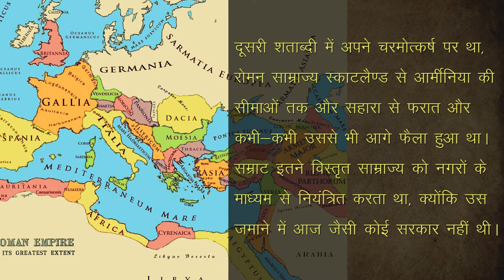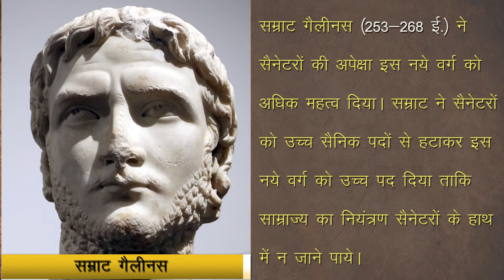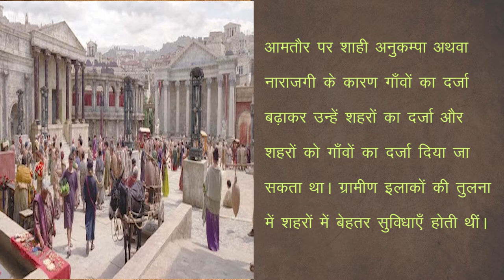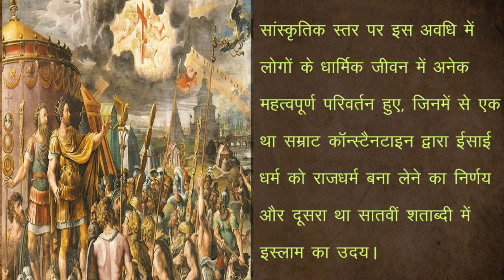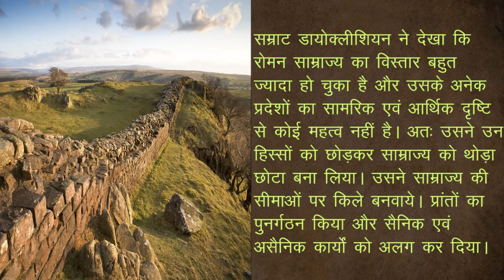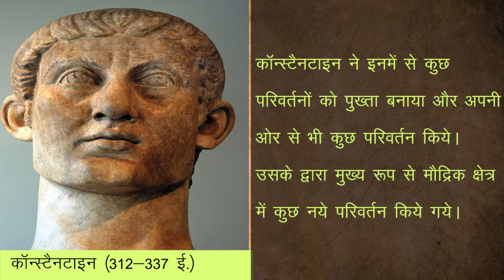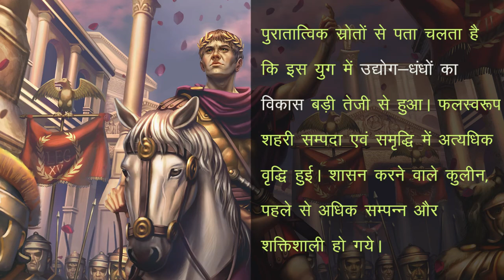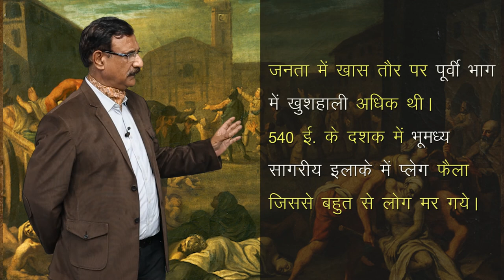CLASS 11th HISTORY | CHAPTER 3 | तीन महाद्वीपों में फैला हुआ साम्राज्य